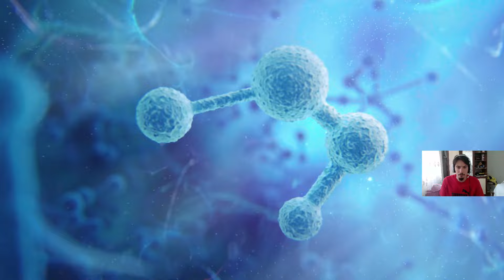ASSASİNS CREED MİRAGE BAĞDATI 2 GÖZÜM KAPALI BULABİLİRİM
Evet uzun zamandır oynamak istediğim seri